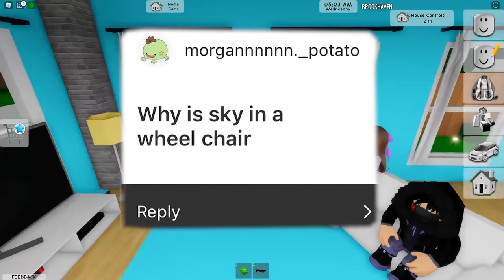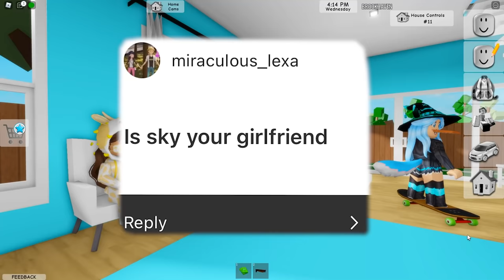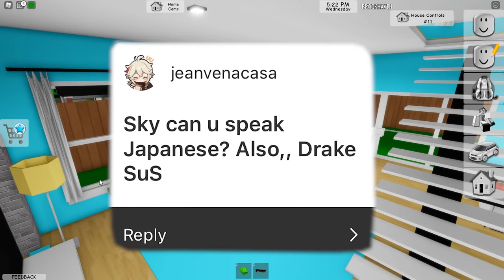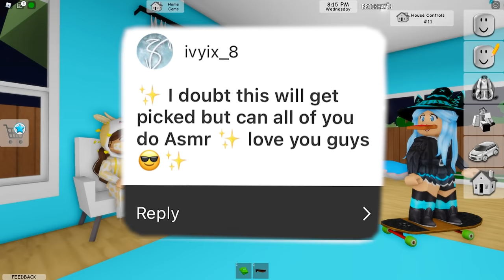DRAKE IS GETTING MARRIED!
Today The Z Squad Does A Q&A!!

The Z Squad Members:
1. Gaby 🌻
2. Drake ⭐
3. Zach 💀
4. Sky 🦋
5. Kat 🌼